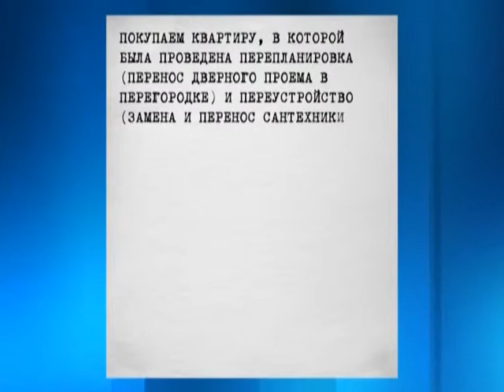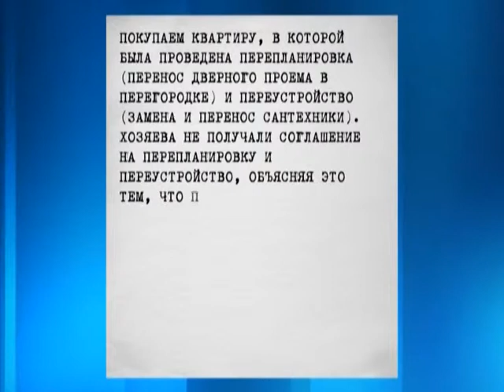Вопрос на миллион, выпуск № 4. Тема- перепланировка квартиры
Наверняка каждый из нас хоть раз задумывался о том, чтобы сделать в своей квартире перепланироку. Но далеко не все из нас смогут решиться на это. Итак, тема нашей программы -перепланировка квартир. В студии Екатерина Грициенко и директор центра оформления недвижимости Добрый Дом Ирина Беляева.